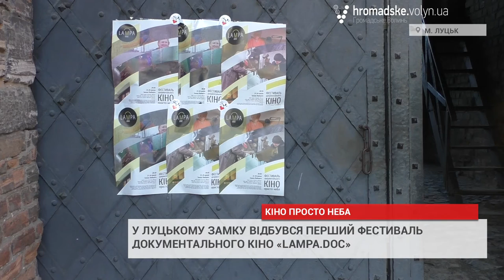У Луцькому замку руйнували стереотипи про документальне кіно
У Замку Любарта відбувся показ десятьох українських та польських фільмів в рамках фестивалю документального кіно просто неба «Lampa.doc».